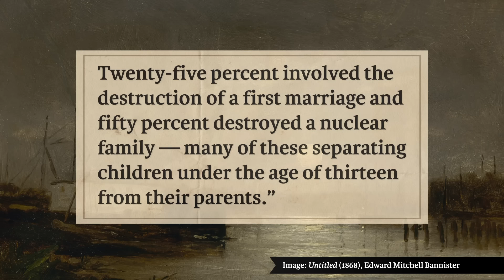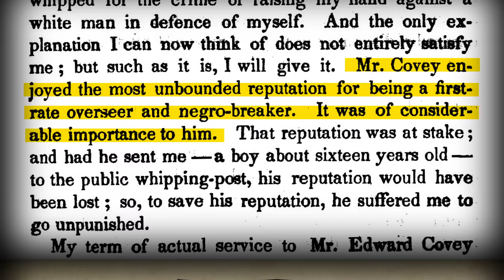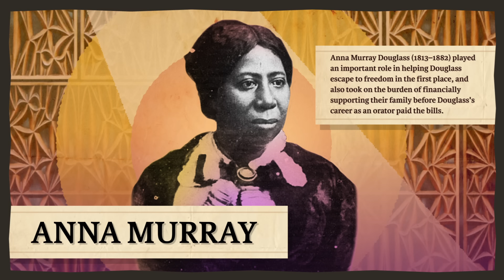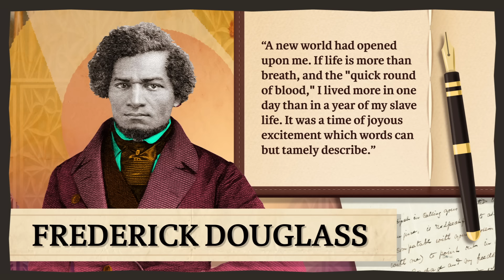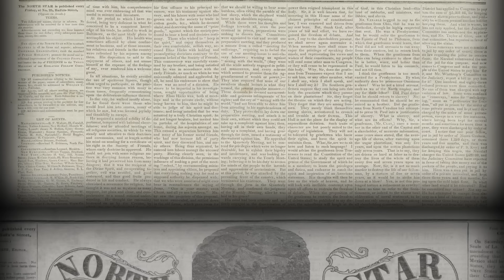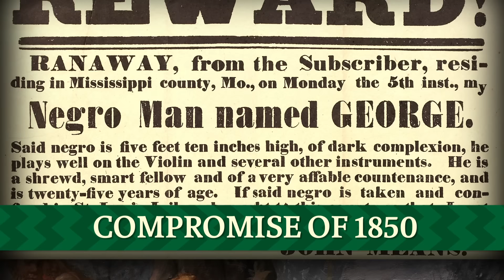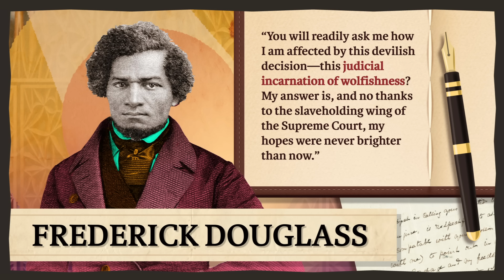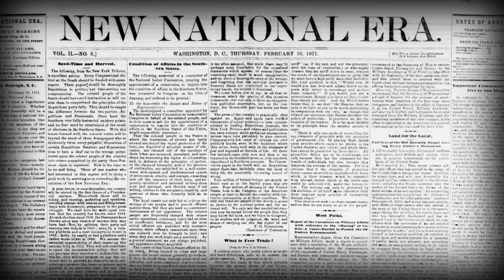Frederick Douglass: Crash Course Black American History #17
Clint Smith teaches you about one of the most famous writers, orators, and advocates of the 19th century, Frederick Douglass. Douglass was born in slavery, escaped to the North, and became one of the most influential people of his time. Douglass wrote about the experience of slavery in a way that captured the attention of people throughout the world, and his work and influence helped directly in the struggle to abolish slavery and achieve emancipation.

-David Blight, Frederick Douglass: Prophet of Freedom (New York: Simon & Schuster, 2018)
-Christopher James Bonner, Remaking The Republic: Black Politics and the Creation of American Citizenship (Philadelphia: University of Pennsylvania Press, 2020)
-Kellie Carter Jackson, Force and Freedom: Black Abolitionists and the Politics of Violence (Philadelphia: University of Pennsylvania Press, 2019).